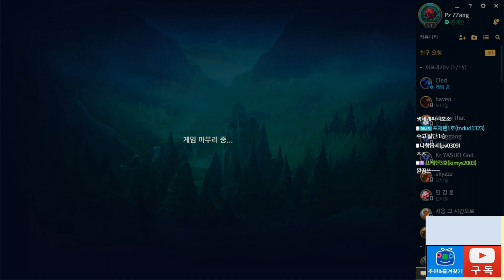[프제짱]만기퇴소 갱플과 프제짱 야스오가 만나면? 하드캐리!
프제짱 유튜브 공식채널입니다 ! 매주 3~4번 업로드 예정입니다

+구독자 2만명돌파 정말감사드립니다 더 열심히 활동하겠습니다
+피드백은 최대한 빨리답드리려 노력하겠습니다
+룬/빌드는 초반부분에 아이템구매후 보여드립니다참고바랍니다

SPEC
CPU : 라이젠 1600
GPU : GTX1060 3g
RAM : 16g
모니터 : 벤큐 2411 144hz
마우스 :AA-SM7PCP
키보드 : 삼성 K6723